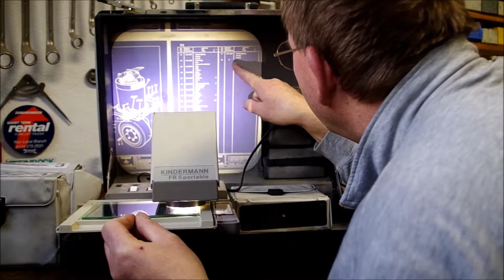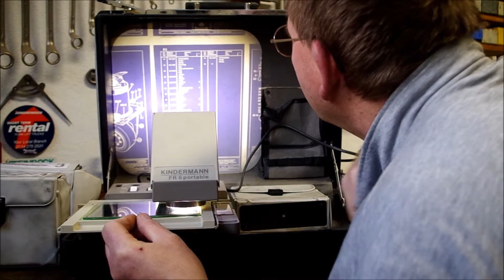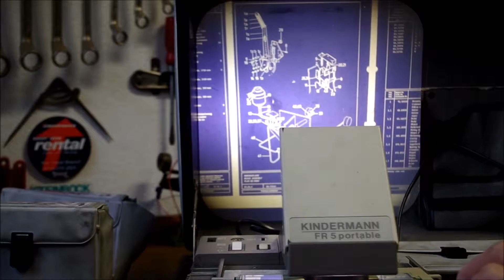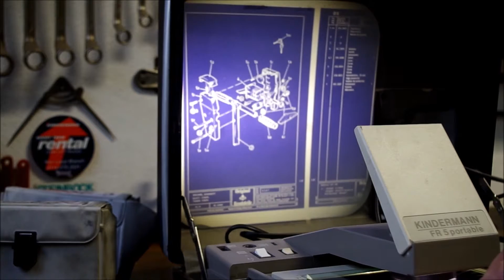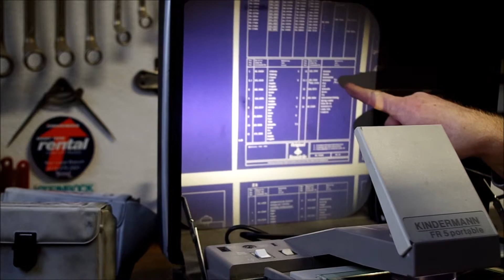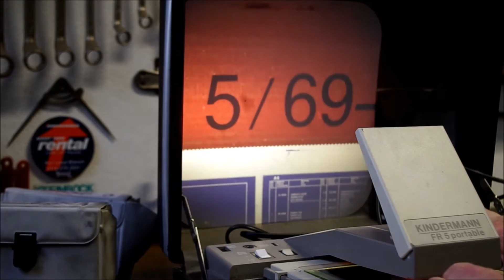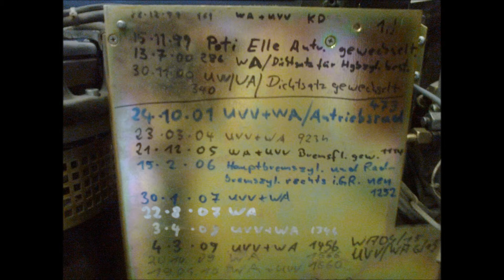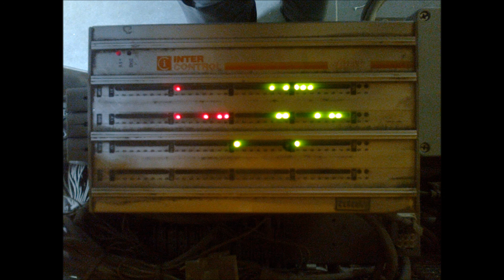Vergrößerungsgerät zur Ersatzteilsuche für Gabelstapler Nostalgie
Die alte Technik funktioniert immer noch!
Wie einfach es mit der heutigen Technik ist!